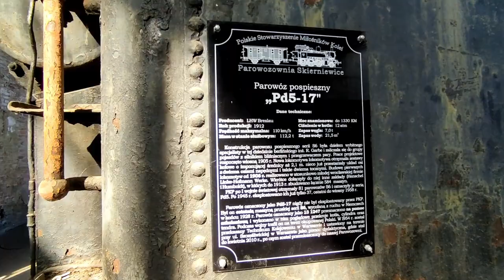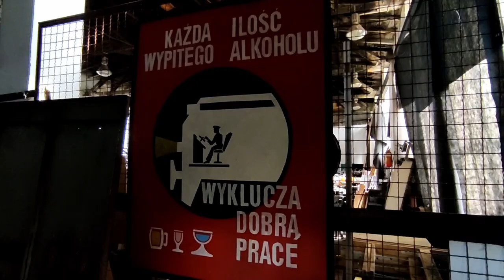Dzień Otwarty w Parowozowni Skierniewice - relacja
Wybraliśmy się na  Dni Otwarte w Parowozowni Skierniewice.

"Wpisany w 1994 r. do rejestru zabytków zespół budynków i urządzeń technicznych jest miejscem gromadzenia, remontów i eksponowania historycznych lokomotyw, wagonów, pojazdów specjalnych, urządzeń sterowania ruchem kolejowym i łączności kolejowej, wyposażenia warsztatowego, akcesoriów kolejowych i archiwaliów."